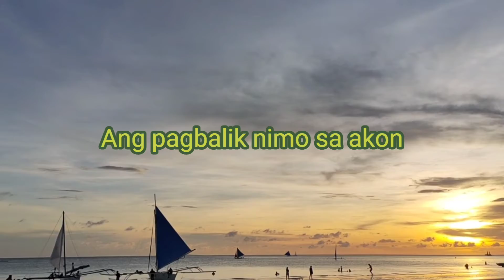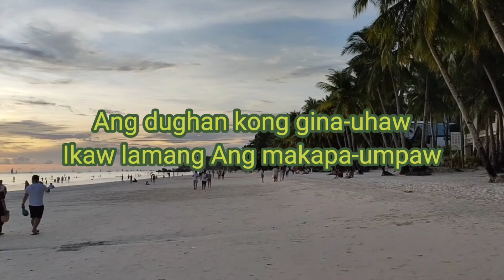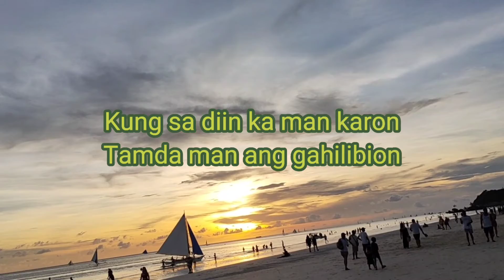UHAW SA PAGPALANGGA (LYRICS) || ILONGGO SONG | BEST OF PIROT SONG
ILONGGO SONG

 Best of pirot